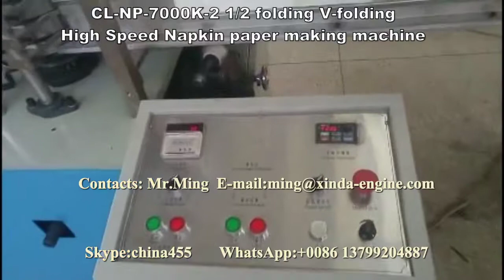V folding 4 lines 2 deck Tissue paper napkin making machine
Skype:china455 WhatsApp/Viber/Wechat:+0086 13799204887